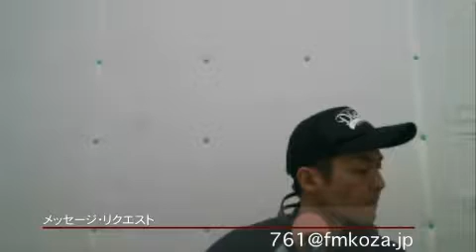アジラジ@2018/02/05